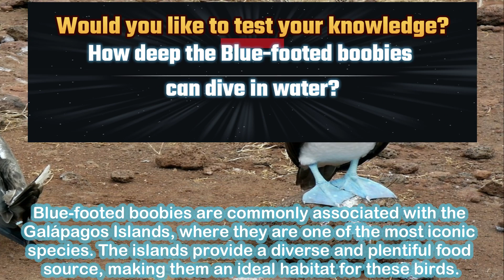Facts about Blue-footed boobies | educational videos | general knowledge video | Facts animals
Facts About Blue-footed boobies
Blue-footed boobies (Sula nebouxii) are a species of marine bird found predominantly in the tropical and subtropical regions of the eastern Pacific Ocean.
Blue-footed boobies are commonly associated with the Galápagos Islands, where they are one of the most iconic species. The islands provide a diverse and plentiful food source, making them an ideal habitat for these birds.
They are known for their vibrant blue feet, which are a result of pigments in their diet. The bluer the feet, the healthier and more attractive the bird is to potential mates.
Blue-footed boobies have a distinct courtship display where the male raises his blue feet in an elaborate dance to attract females. The quality of the dance is an indicator of the male's fitness and breeding success.
These birds are excellent divers and plunge into the water from mid-air to catch fish. They can dive from heights of up to 82 feet (25 meters) and reach speeds of 60 miles per hour (97 kilometers per hour).
Blue-footed boobies are skilled at synchronizing their dives with other members of their colony, creating an impressive feeding frenzy. This coordinated hunting technique helps them trap shoals of fish more effectively.
Unlike many other seabirds, Blue-footed boobies do not have oil glands to waterproof their feathers. Instead, they rely on their dense feathers and frequent sunning to dry off after diving.
Blue-footed boobies are colonial nesters, often breeding in large groups called colonies. They typically lay two eggs, but only the stronger chick usually survives as it outcompetes the weaker one for food.
Unlike many other seabirds, Blue-footed boobies don't build intricate nests. Instead, they lay their eggs directly on the ground or rocky terrain, often using guano (bird droppings) to create a shallow depression for protection.
These birds are excellent parents. Both the male and female take turns incubating the eggs and caring for the chicks, with the male typically guarding the nest during the day while the female hunts for food.
Blue-footed boobies are exceptional long-distance travelers. They can fly hundreds of kilometers in search of food, often following nutrient-rich upwelling areas in the ocean where fish are abundant.
Their diet primarily consists of small fish, such as anchovies and sardines, which they catch by diving from the air. They have keen eyesight to spot prey underwater.
Blue-footed boobies play a vital role in the ecosystem as top predators, helping to regulate fish populations and maintaining the balance of their marine habitats.
ब्लू-फुटेड बूबीज के बारे में तथ्य | शैक्षिक वीडियो | सामान्य ज्ञान वीडियो | तथ्य जानवर